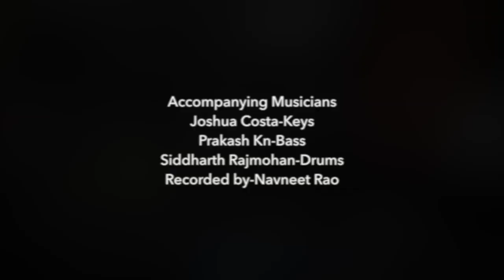Esperanza Spalding - I know you Know - Cover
An Attempt to cover Esperanza Spaldings track-I know you know.